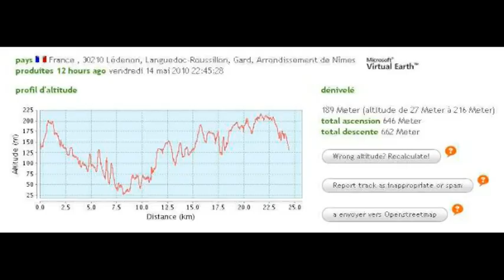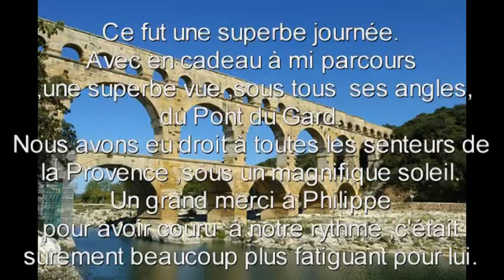Trail du Pont du GARD 2010.mpg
Trail de 26 km et 1100m de dénivelé au départ de LEDENON dans le Gard.Superbe passage au pied du pont à mi course,de magnifique paysages respirant la Provence..